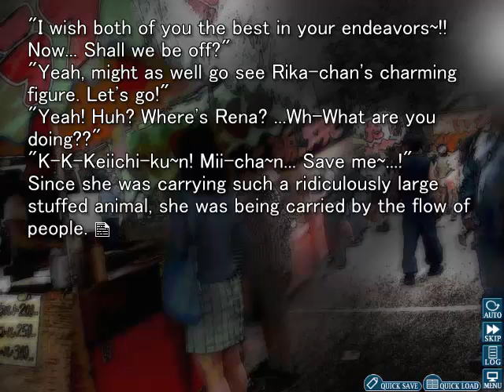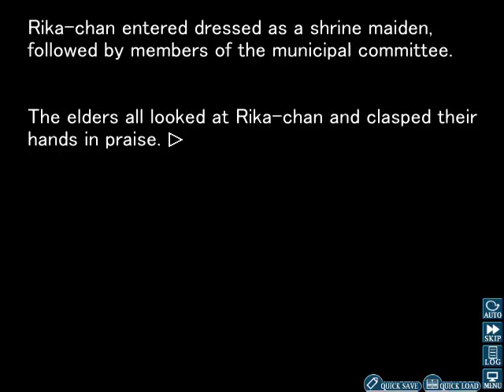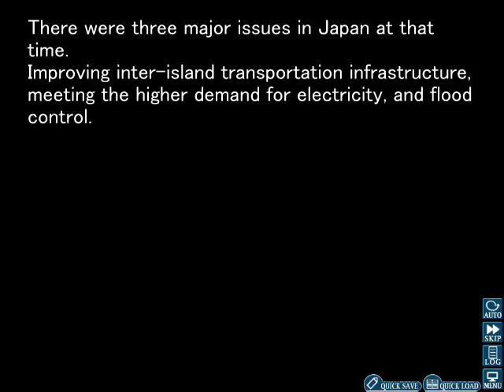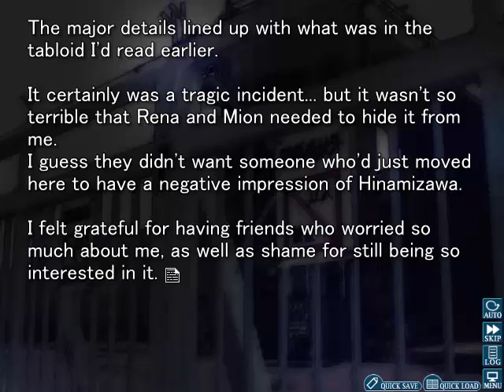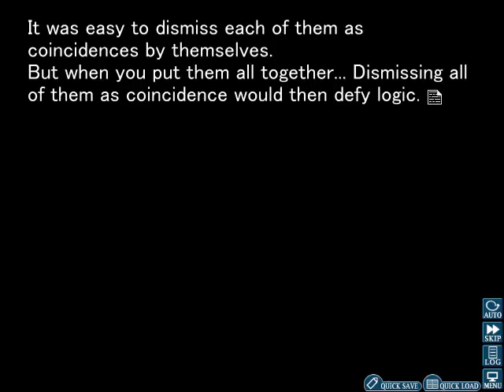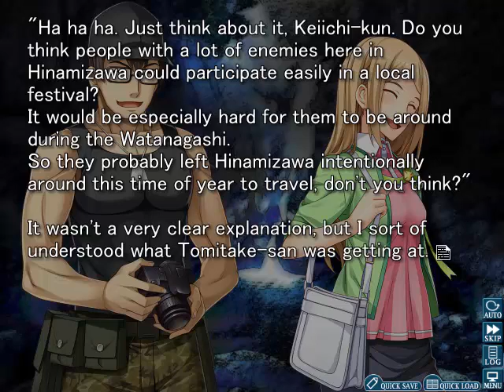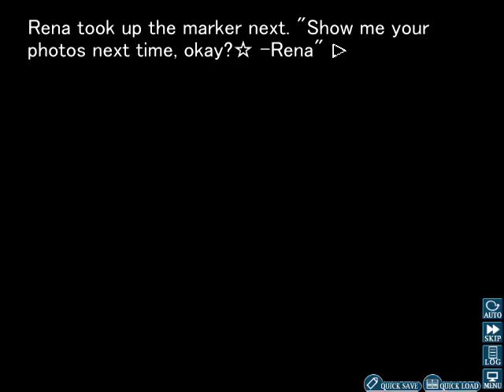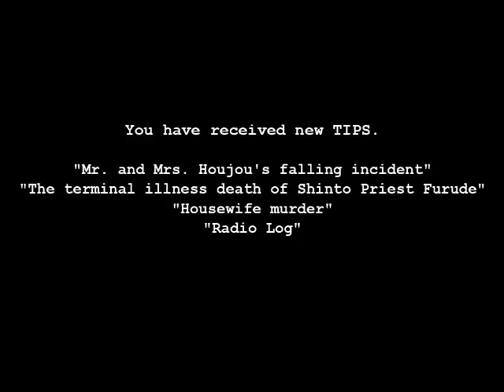Let's Play Higurashi (Onikakushi) Part 11 - The Watanagashi Festival & Oyashiro Sama's Curse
This part starts off with everyone getting ready for the main focus of the Watanagashi festival.
Mion leaves Keiichi with the task of getting himself and Rena to the shrine. (Mion did this on purpose so that Keiichi would have to hold Rena's hand!)
Once everyone gets to the shrine, Rika comes out holding a hoe, and the ritual begins.
The ritual itself has Rika purifying futons by removing all of the cotton using the hoe. (It's a pretty odd ritual when you really think about it!)
After that is done, everyone takes a piece of cotton and purifies it by placing it three times on various parts of their bodies. (Again, pretty odd when you think about it!)
The reason for doing this? Well it's to gives thanks to Oyashiro-Sama, who appears to be the deity of Hinamizawa.
Once this little ritual is complete, they place the cotton into the water and let it go down the stream.
Not long after that, Keiichi some how ends up alone when he loses sight of Rena.
While thinking about what to do, Keiichi hears Tomitake's voice not far away from where he is.
Rather than just standing around doing nothing, Keiichi decides to go talk to Tomitake.
Upon meeting up with him, we find that Tomitake seems to be with a woman that we have yet to be properly introduced to yet.
As for what happens in this scene? Well Keiichi, after giving it some thought, decides to ask Tomitake about the murder incident at the dam.
Tomitake and the woman he was with, agree to tell him about what they know of the incident.
From it, we learn a lot more about not only the dam incident itself, but also about other incidents that have happened every year since then.
And what are the other incidents? Well, I won't spoil that in the video description! So just watch the video to find out what that's all about! (It's pretty creepy stuff!)
One thing I will point out from all this, though, is that we learn of Oyashiro-Sama's curse.
As for what the curse is? Well just watch the video to hear about the backstory on that!
After all of that, the woman leaves, and Rena, Mion, Satoko and Rika finally find Keiichi.
Now with the whole club, including Tomitake, all together again, they continue where they left off with the games!
After Rika succeeds in not being last in the game, Tomitake receives the penalty for losing the game!
However, despite how crazy the penalties in the games can get, Tomitake's penalty is actually more heartwarming than bad!
Later on, as the festival finally ends, Keiichi and Rena walk home together.
They talk to each other on the way home before eventually parting ways to head to their own homes.
And after that, four different TIPS/extra scenes are unlocked!
But those will be saved for the next part! (On another note: This part is clearly the first big turning point into the darker parts of the plot!)